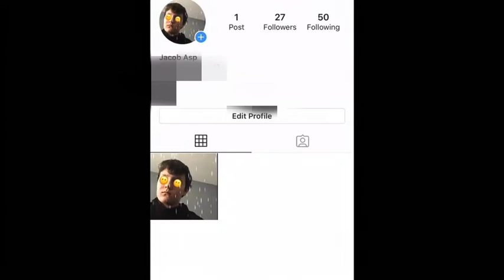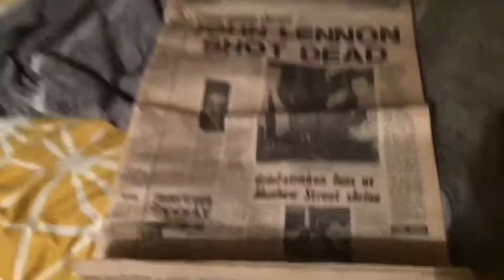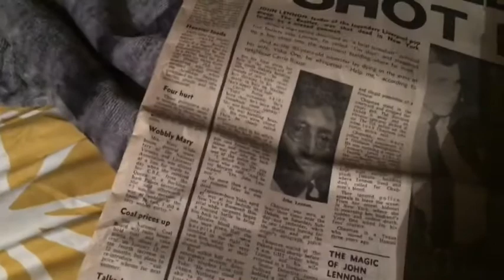I Met A Famous YouTuber...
Privacy; Public

Location; England

/\SONGS!/\
By Per Kiilstofte
By Gargantuan Music
By The White Noises
By Rice Gums
By Tentaction
By Future
By Peer Gynt
By Nish
By Tigray Papazyan
By Martin Landh
By KSI
By Andrew Prahlow
By Michael Ortega
By Lucas King
By Julio Kladniew
By Nicolas Ahlstrom
By Jon Bjork
By Niklas Johansson
By Hakan Eriksson
By Damma Beatz
By Danny Olson
By Johannes Bornlof
By SABOTAJ
By Dream Cave
By Hector Possee
By Edgar Hopp
By Eoin Mantell
By Ballpoint
By DJ DENZ
By Spartans
By By David Cutter Music
By A West Coast Vision
By Zack Hemsey
By Reversus
By Janet Jones
By Oomiee
By Fearless Motivation
By HOENIX
By Yeezo By Bonnie Grace
By Andrew G
By Trailer Worx
By MBB
By Alec Slayne
By Sight Of Wonders
By Young Mozart
By Soundplusua
By Ryan Jon Smith
By Maiwan
By Hallmore
By Danny Elfman
By Experia
By Per Kiilstofte
By Gargantuan Music
By Rice Gums
By Tentaction
By Future
By Peer Gynt
By Nish
By Tigray Papazyan
By Martin Landh
By KSI
By Andrew Prahlow
By Cocktail Shakers
By Michael Ortega
By Lucas King
By Julio Kladniew
By Nicolas Ahlstrom
By Jon Bjork
By Niklas Johansson
By Hakan Eriksson
By Damma Beatz
By Danny Olson
By Johannes Bornlof
By SABOTAJ
By Dream Cave
By Hector Posser
By Edgar Hopp
By Eoin Mantell
By Ballpoint
By Ballpoint
By DJ DENZ
By Spartans
By David Cutter Music
By Ugonna Onyekwe

All family friendly.

Channel for entertainment. Enjoy vid.